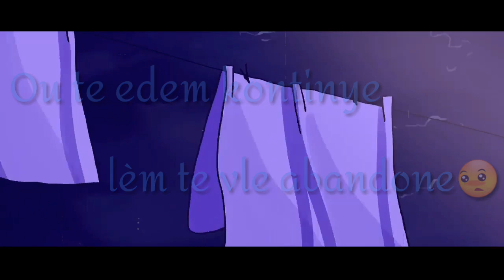Kina - Get you the moon (lyrics Ankreyòl) ft. Snow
By XTRAD LYRICS